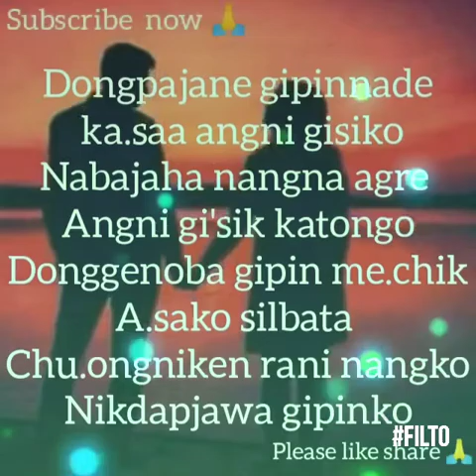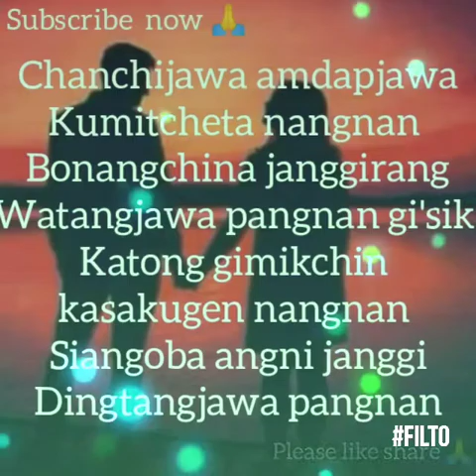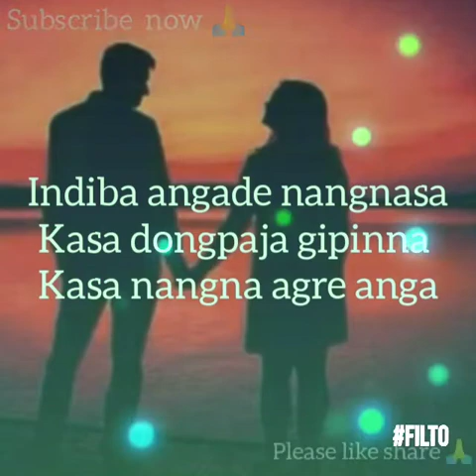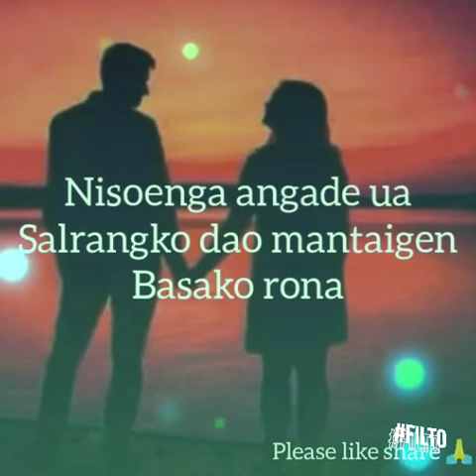Ongenga mainasa duk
Mitela sakantikon 😘😘